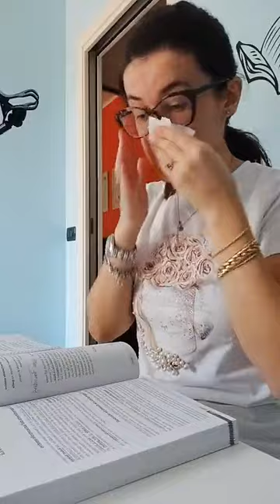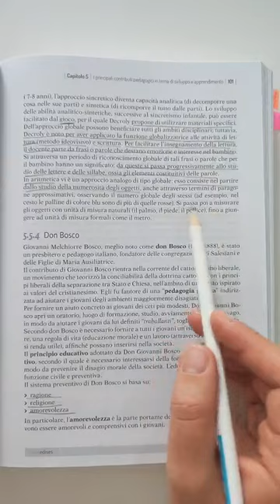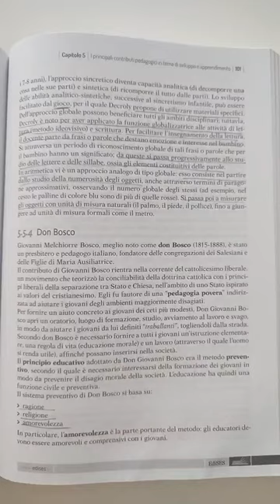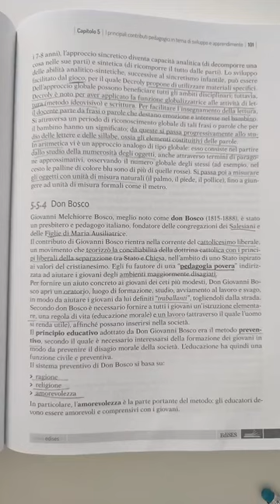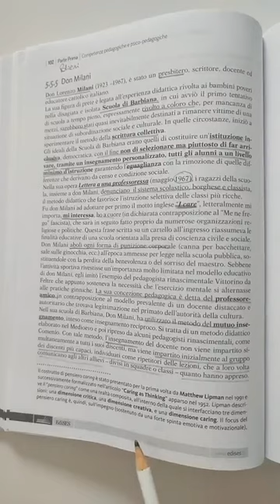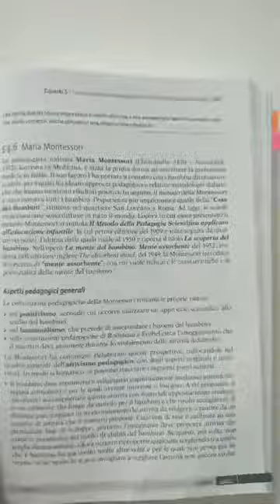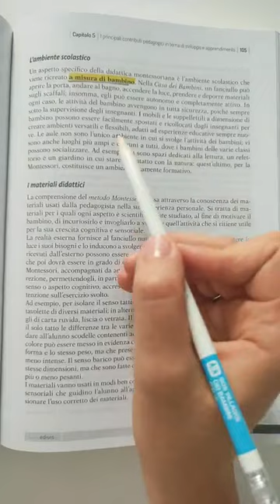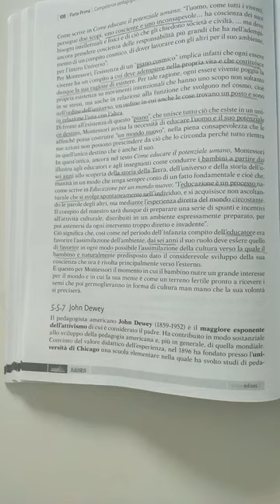DECROLY, DON BOSCO, DON MILANI, MONTESSORI: Funzionalismo e attivismo pedagogico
se ti sei perso gli schemi precedenti Z li trovi tutti nella playlist 'schemi'. il manuale di riferimento è sempre questo, Edises. nelle storie di Ig aggiorno gli appuntamenti e sul profilo pubblico dei video brevissimi di ripasso, de ti va ti aspetto anche lì😉
qui potresti supportarmi con inscrixione e condivisione dei contenuti 😊 grazie mille e al prossimo video,
Silvana 😘

PS. oggi sono felice. ho appena saputo di essere IDONEA al TFA sostegno💪